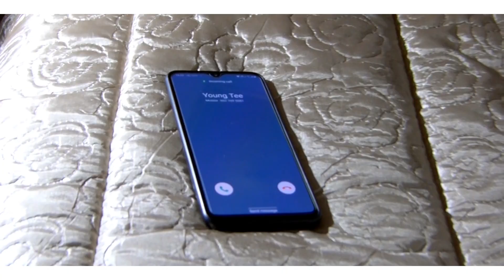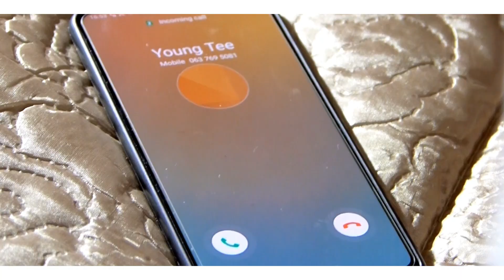YoungTeeSA ft. Mabhabha - Zandie (Official Music Video)